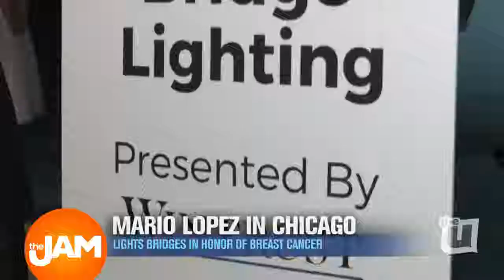Mario Lopez's Number One Secret to a Lasting Relationship!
We caught up with Mario Lopez at the Susan G. Komen event to Ignite the Fight Against Cancer. Mario also reveals his number one secret to a lasting relationship!